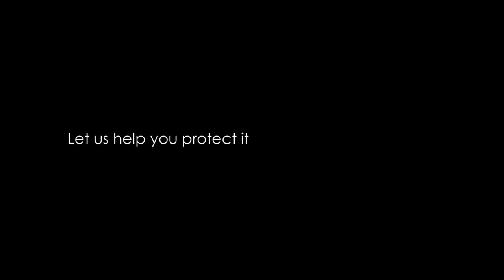James Smart Memorial Lecture 2022: We asked for workers and they sent us humans - Andy Rhodes QPM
Andy Rhodes QPM is the former Chief Constable of Lancashire Constabulary one of 43 forces in England & Wales with a workforce of 6,000. For 10 years he was the NPCC lead for wellbeing, staff engagement and organisational development. His policing background has been mainly in the uniform and specialist operations disciplines including Counter Terrorism Firearms Command. He was awarded the QPM in 2016 and has an MBA and a Post Graduate Certificate in coaching. Until retirement in 2021 he was chair of CPOSA the Chief Police Officers Staff Association. Andy has worked with experts from across policing and academia and is now the Service Director for the National Well Being Service (NPWS) Oscar Kilo

In his speech, former Chief constable of Lancashire Constabulary Andy Rhodes QPM, will present the conference with the latest research and data in relation to police workforce mental health & well being. He will offer his reflections on the police service’s progress in this challenging area of organisational development gained from his experience as NPCC lead and co-founder of the National Police Well Being Service - Oscar Kilo in 2015. Andy will present a compelling and provocative argument for placing well being at the centre of a policing strategy linking workforce mental and physical health outcomes to public trust and confidence. Drawing on evidence and practice from police systems across the globe, learning from other social care systems and the latest developments in technology he will describe a future where mental health and well being is placed at the forefront of every operational and organisational decision, rather than as an afterthought. By making this paradigm shift we can start to see workforce mental health as an opportunity rather than a threat. A chance to re-frame the conversation based on the principles of organisational justice so that the courageous people who step forward to join our profession are given the protection they deserve and therefore are better able to police our communities in a competent and compassionate way.